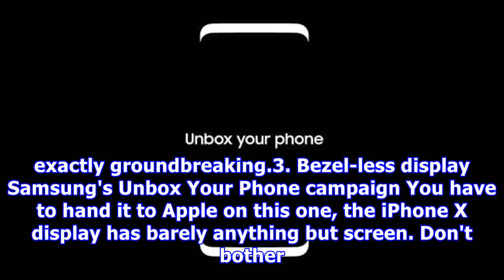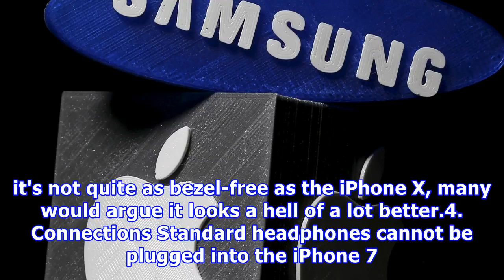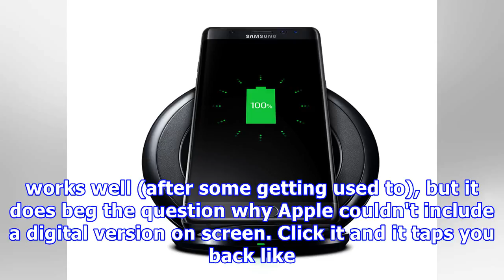Five reasons the iphone x is already years behind the samsung galaxy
The iPhone X has been out for a month and Apple is clearly raking in some money. Waiting times are still a minimum of two weeks, eBay sellers are making twice their money - you get the picture. But despite being so new, many would argue that the latest and greatest iPhone is already years behind the Samsung Galaxy range in tech. Here are five reasons Apple is playing catchup:1. The OLED screen. The new Super Retina display Apple Yes, we've heard the catchline of "Super Retina Display", whatever ...